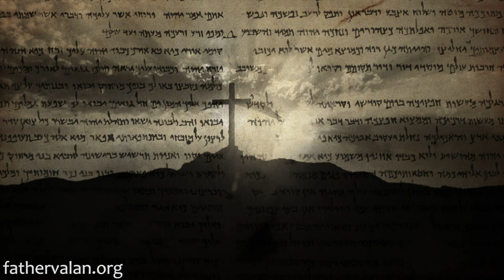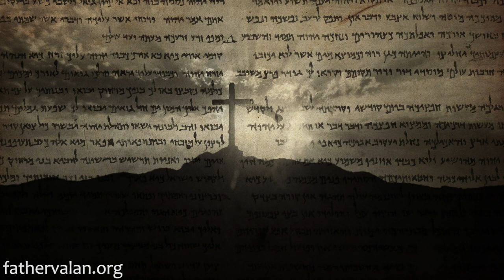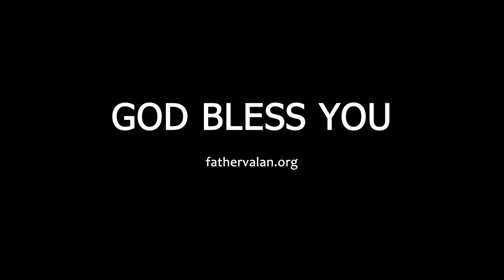Homilies - Fourteenth Sunday of Ordinary Time (Year C)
Homily preached on July 2016.

Through baptism we have all been commissioned to go out to live and proclaim the good news of Christ and heal people in the name of Jesus. We are already part of the group of harvesters in the field.